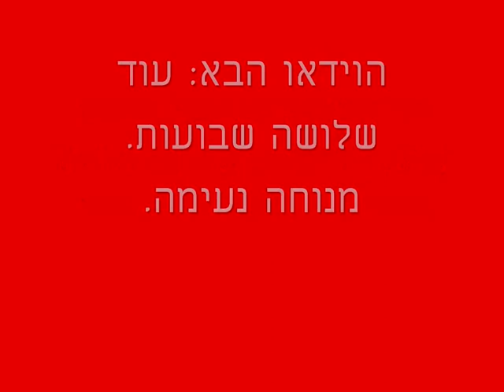נערות ב' לאומית אס"א ירושלים בזכרון יעקב 28.12.10.wmv